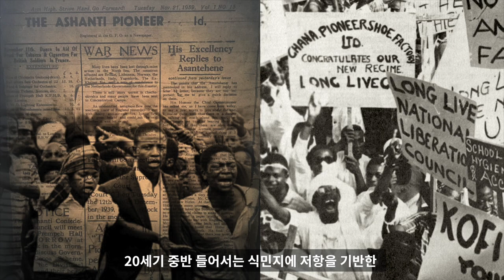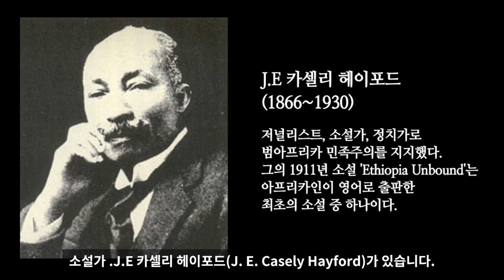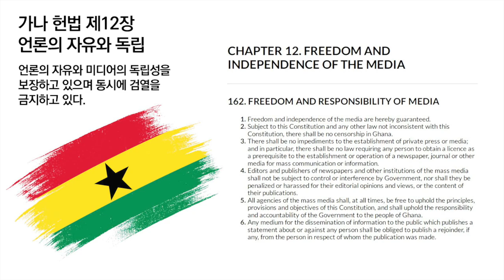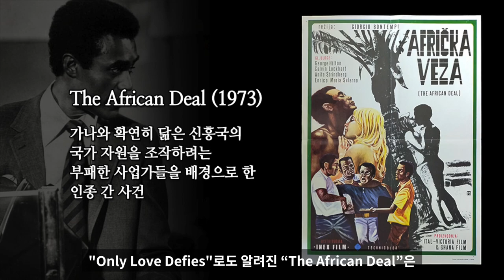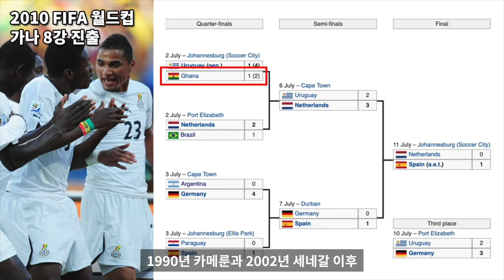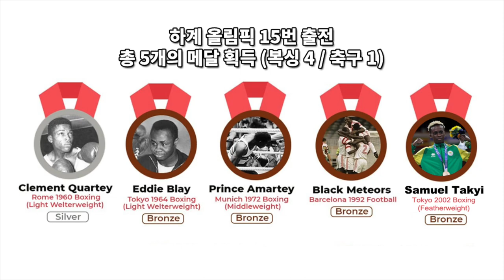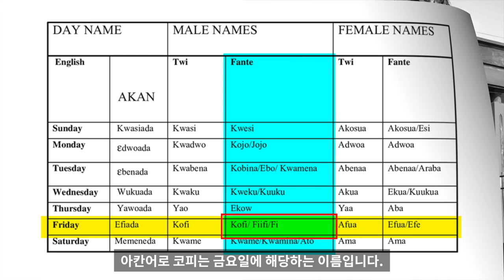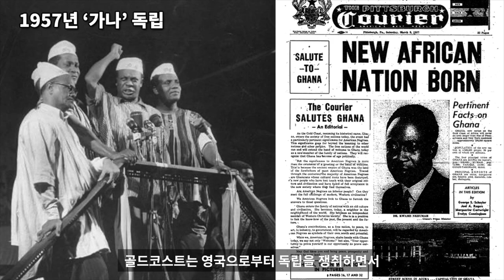가나 문화 인물 10분 완벽정리 - 세계백과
가나 문화 인물
세계백과